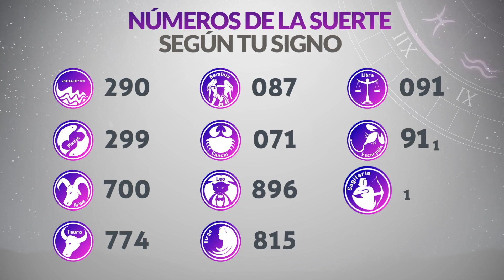Resultados Lotería del TOLIMA Lunes 16 de Enero de 2023 | PREMIO MAYOR 😱💰🚨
Resultado de la loteria del Tolima Lunes 16 de Enero de 2023
Loteria del Tolima 16 de Enero
Premio mayor Loteria del Tolima 16 de Enero
Resultado de la loteria del Tolima dieciseis de enero
resultados gana
loterias gana
lotería tolima
tolima loteria
resultado tolima
chance tolima
sorteo tolima
tolima anoche
resultados de la lotería del tolima de anoche
resultado la lotería tolima
el resultado de la lotería del tolima